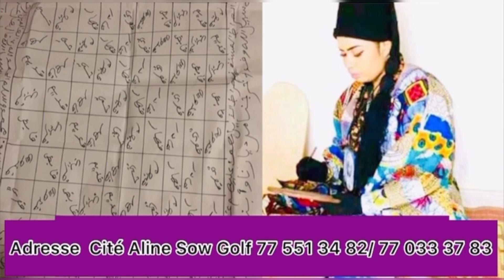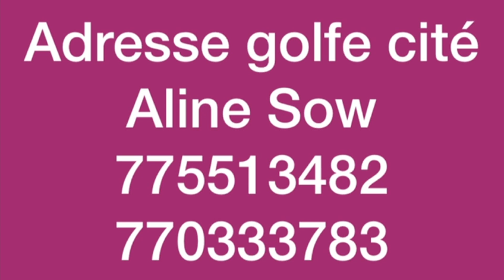Après la marche de yewwi askan wi: Fouta tampi insult# grave et détruit Ousmane Sonko.........